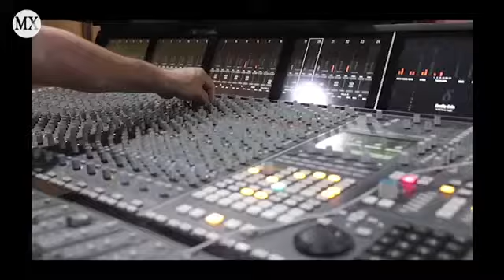DVD Inédito Gerson Rufino 2020 Título Hora da Vitória HD